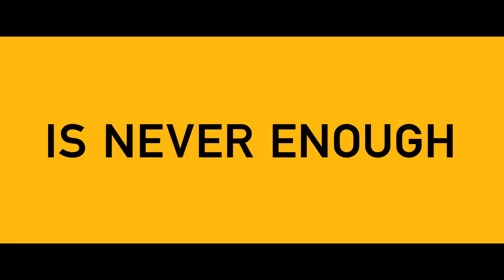The Wolf of Wall Street Official Trailer 2013